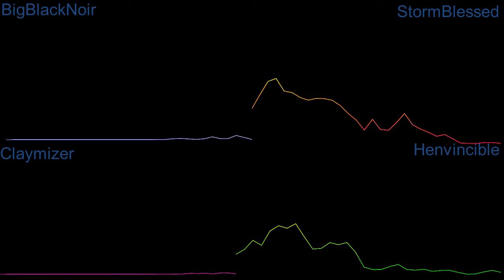SelfMadeMonster podcast episode 4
The felllas dig into the latest lol-cow EDP